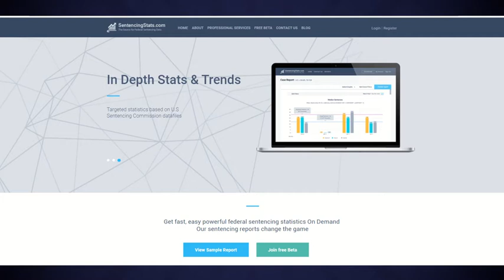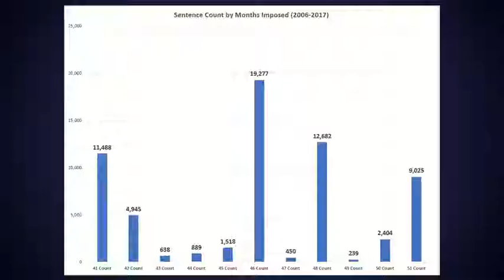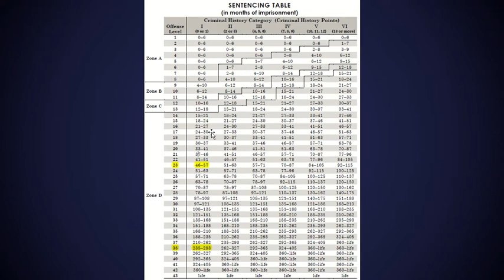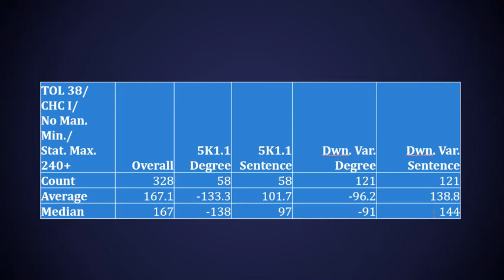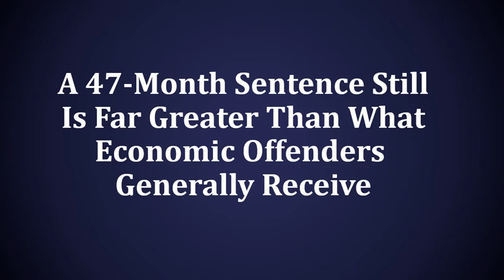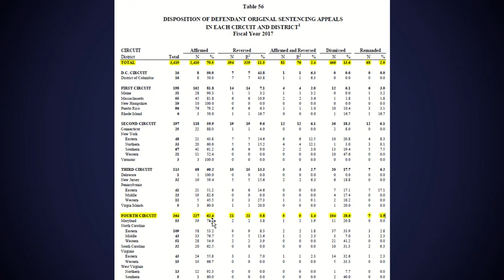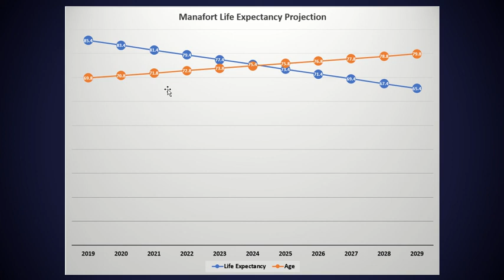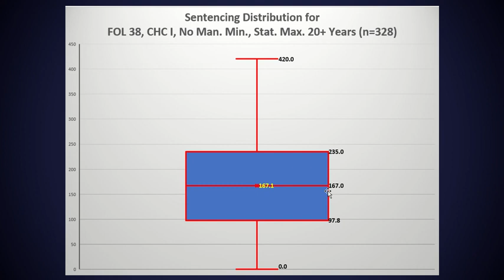Comprehensive Analysis of Manafort's 47-Month Sentence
Sentencing Stats Co-Founder Mark Allenbaugh provides a comprehensive statistical analysis of Paul Manafort's 47-Month sentence.